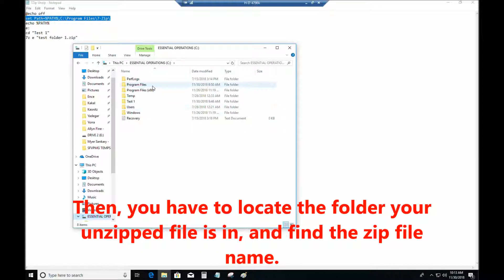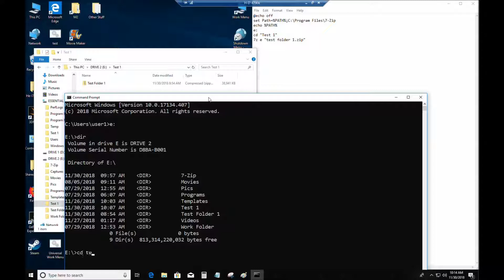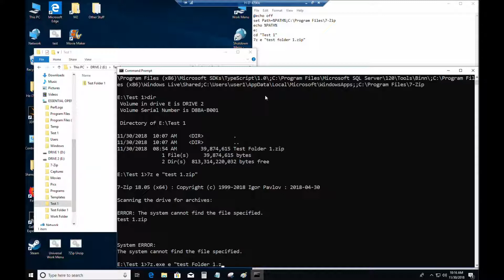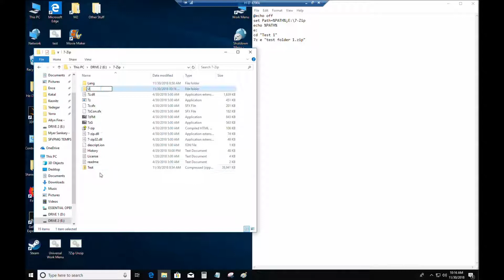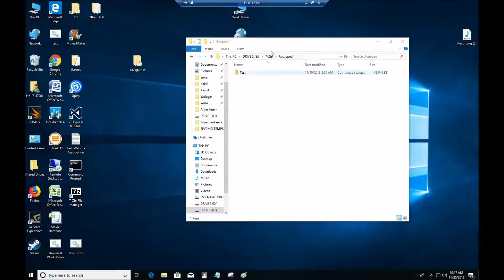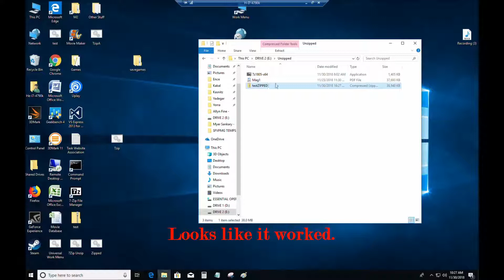Dos Prompt How to Run 7zip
Extract Files

General form
7z e "Filename.zip" (Command to extract .a zip file)
7z e "Filename.rar" (Command to extract a .rar file)
7z e "Filename.7z" (Command to extract .7z files)

@echo off
set Path=%PATH%;E:\7-Zip
echo %PATH%
e:
cd\Test 1
7z e "Test Folder 1.zip"

Zip Files

General form

7z a -tzip filename.ext filename2.ext. filenamen.ext
ext=extension

If you have spaces in the file name, you must use quotation marks.

7z a -tzip "file name.ext file name 2.ext. file name n.ext"

@echo off
set Path=%PATH%;E:\7-Zip
echo %PATH%
e:
cd\unzipped
7z a -tzip testZIPPED.zip 7z1805-x64.exe Mag1.pdf